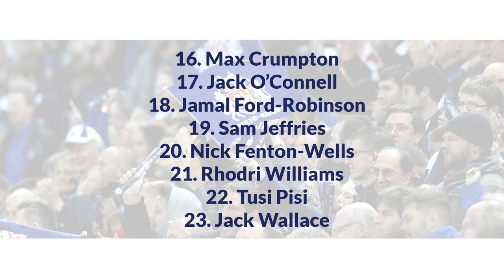The Line-Up: Bath Rugby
Bristol Rugby TV  takes a look at the line-up to face Bath Rugby in Round 16 of the Aviva Premiership.